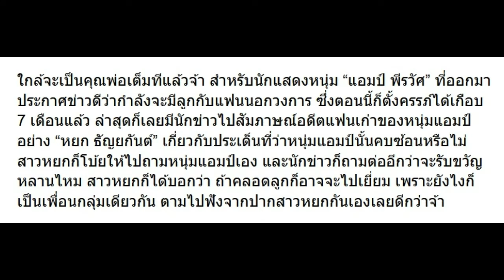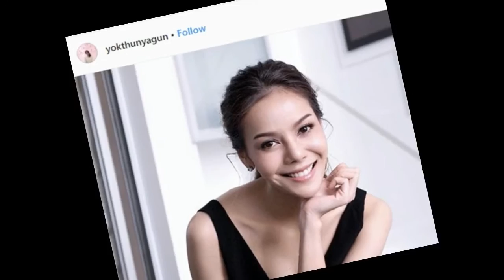เมื่อถาม หยก ตอนนั้น แอมป์ คบซ้อนไหม จะไปรับขวัญหลานไหม มาฟังคำตอบ